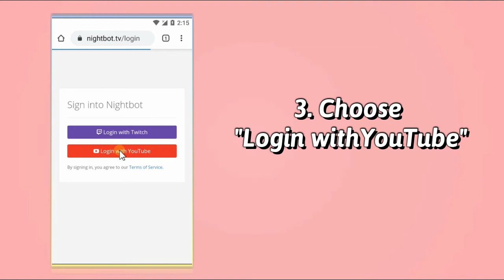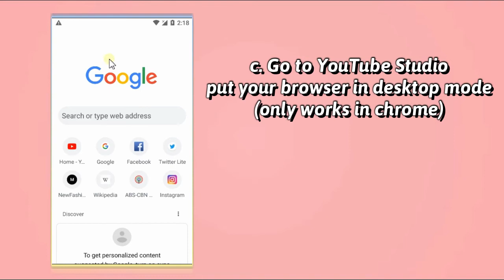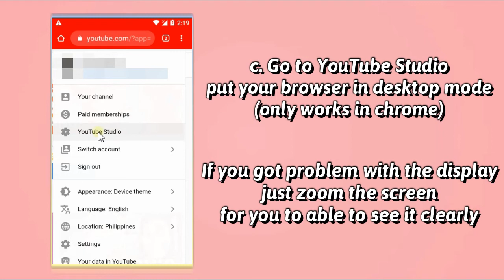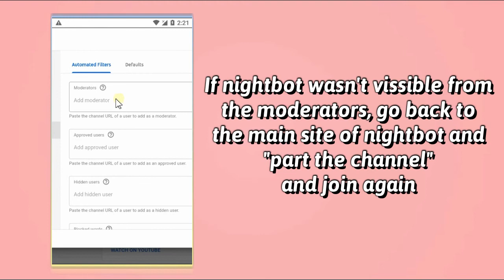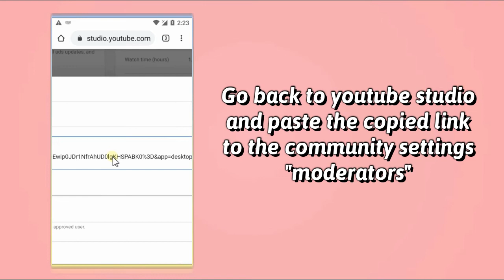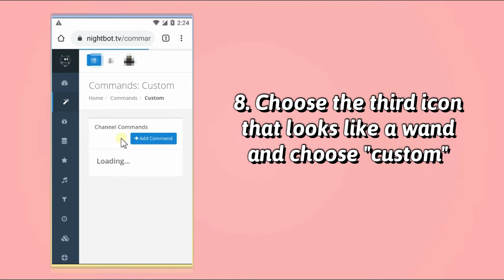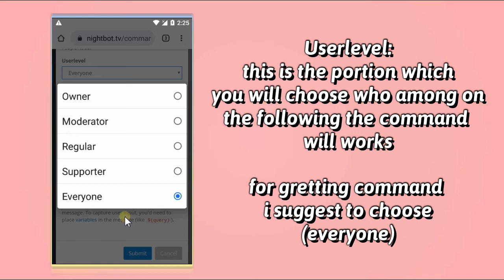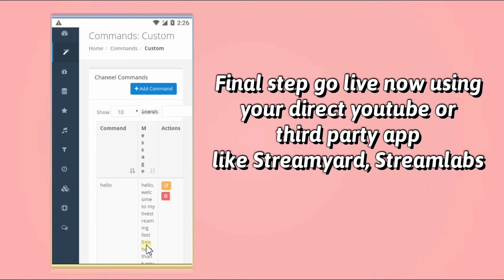PAANO MAG SETUP NG "NIGHTBOT" IN BASIC WAY (Custom Commands) | Android & iOS Method